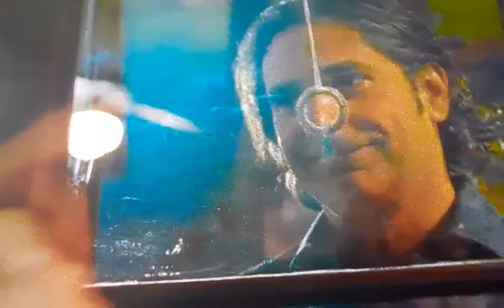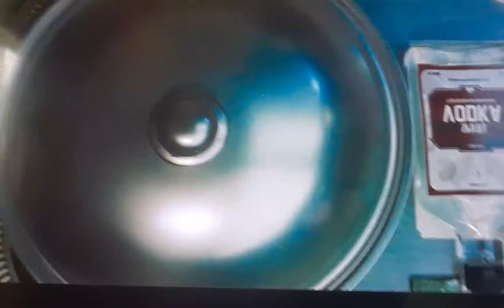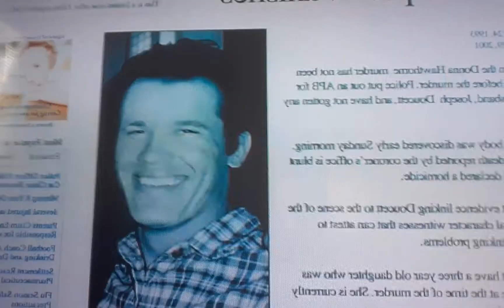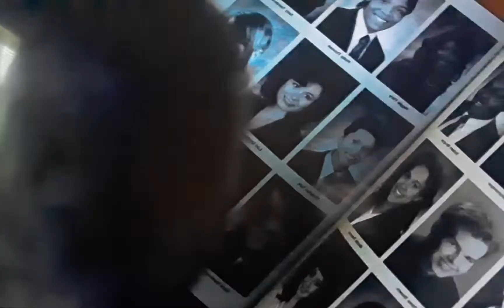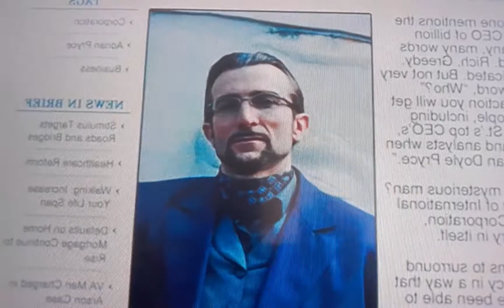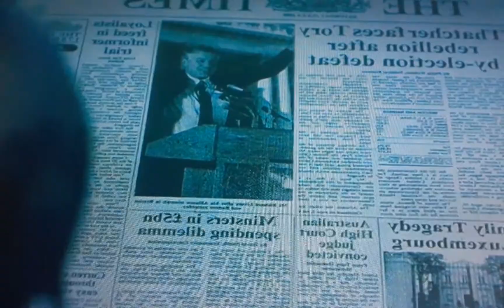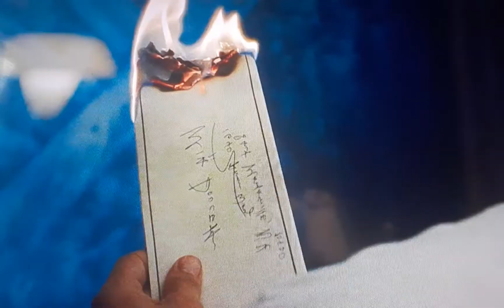OldBoy (2013) (Netflix Review) SPOILER ALERT!!!!!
After being unaccountably held captive for 20 years, Joe Doucett is suddenly released. Now, his only mission is to hunt down and punish his captors. 😱😱😱😱😱😱💣💥💣💥💣💥🔥🔥🔥🔥🔥💙💜💚🖤🤎🤍🧡❤💛💖🎥🎞📽📷🎬📺📼📹📸 OldBoy2013 Netflix GivinDaBuzniz AllAboutDaDripThough💦💦💦💦💦